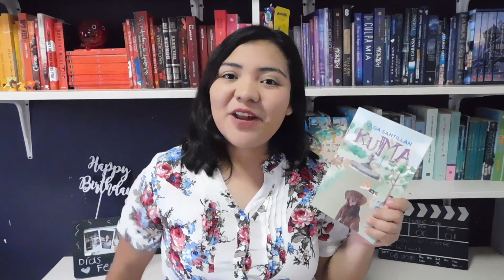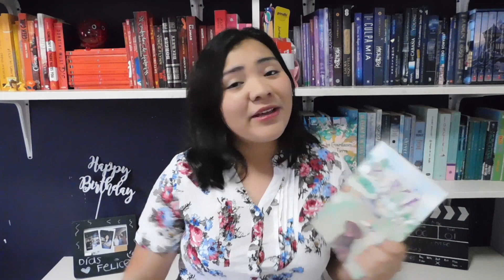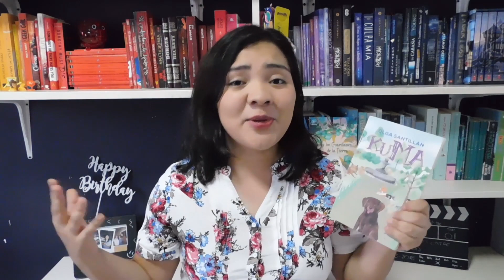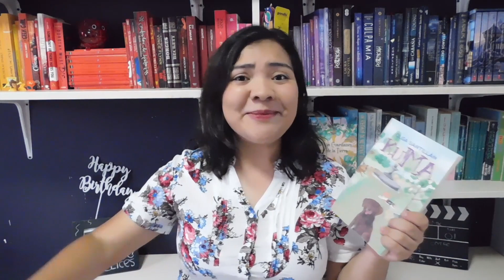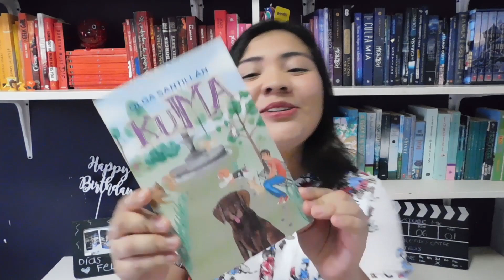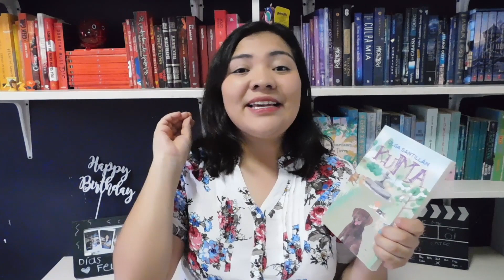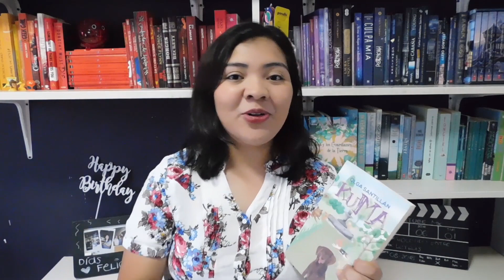KUMA I RESEÑA I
Hola, amigos! El día de hoy les traigo la reseña de un libro muy tierno y con un propósito muy bonito. Espero que les guste y lo lean al lado de sus mascotas! 💕

¡SÍGUEME!